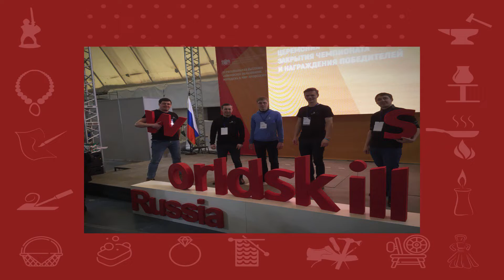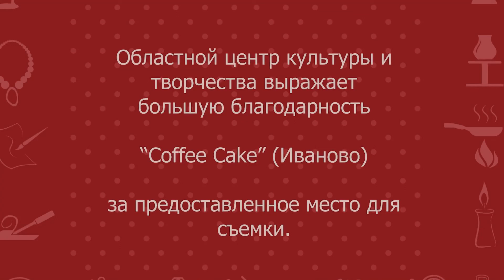Folk-Talk про народное творчество Ивановского края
В Год народного искусства и нематериального культурного наследия народов России Областной координационно-методический центр культуры и творчества запускает новый проект "Folk-talk".

"Folk-talk" - серия разговоров о фольклоре с руководителями и участниками самых ярких коллективов Ивановской области, работающих с народной песней, народным танцем и фольклором. За чашкой ароматного чая гости нашего проекта расскажут о том, как выбрали свой творческий путь, о курьезах, которые нередко случаются во время выступлений, поделятся занимательными историями и креативными планами на будущее.